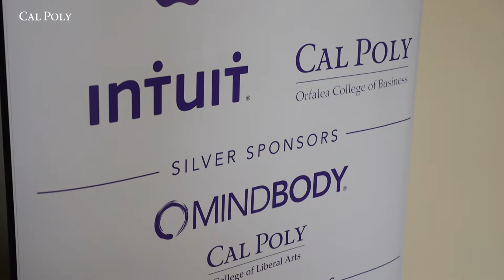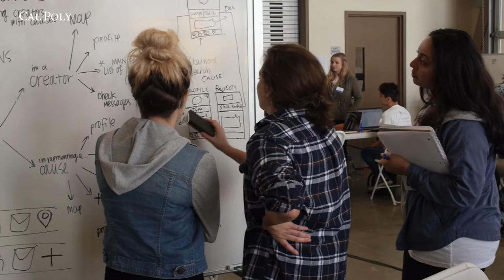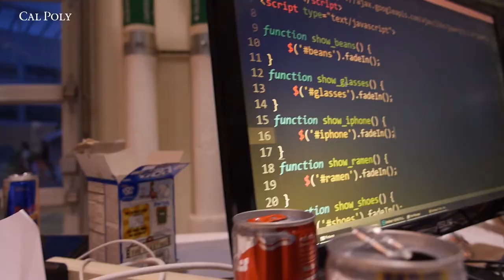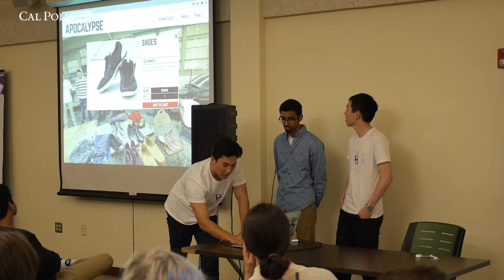2016 Cal Poly Hackathon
Cal Poly students participated in the annual Design & Dev Hackathon, hosted by the Center of Innovation and Entrepreneurship! These students spent a day formulating their ideas and then taking them to the prototype stage.

TransUnion
Pariveda Solutions
Intuit
Cal Poly Orfalea College of Business
MINDBODY
Cal Poly College of Liberal Arts
Cal Poly Graphic Communication Department
Cal Poly College of Engineering
RedBull